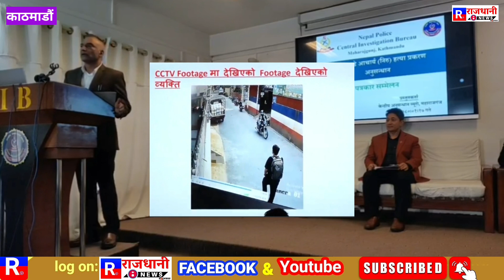निरा पाण्डे आचार्यको हत्यामा संलग्न पक्राउ, अभियुक्त झापाका रहेको खुलासाnepalpolice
काठमाडौं सरस्वतीनगरमा भएकोको निरा पान्डे हत्या कान्डको गुथी सुल्झिए को छ।

काठमाडौं महानगरपालिका-६ सरस्वतीनगर बस्ने बाग्लुङ बडिगार्ड गाउँपालिका-५ घर भएकी ३५ वर्षीया निरा पाण्डे आचार्यको हत्यामा संलग्न रहेको अभियोगमा झापा मेचीनगर नगरपालिका-१० घर भई भक्तपुर नगरपालिका-१ लोकन्थलीमा साथीको डेरामा  बस्ने ३५ वर्षीय बिनोद विश्वकर्मालाई शनिबार राति प्रहरीले पक्राउ गरेको छ ।

काठमाडौं महानगरपालिका-६ सरस्वतिनगरस्थित निरू किचेन एण्ड गिफ्ट स्वभिनर पसलमा वैशाख ७ गते दिउँसो आचार्यको शरीरको विभिन्न भागहरूमा धारिलो हतियार प्रयोग गरी घाइते बनाएको अवस्थामा फेला पारी उपचारको लागि त्रिवि शिक्षण अस्पताल लगेकोमा उपचारको क्रममा मृत्यु भएको थियो ।

अभियुक्तले बैशाख ७ गते चाबहिल सरस्वतिनगर स्थित निरा पान्डेको पसलमा भाडा किन्न भनी आएको र पैसा नभएकोले एटिएममा गएर आउछु भनी बाहिर गएको र फेरि आइ निरा पान्डेको गलामा लगाएको सिक्री हत्याउने दाउले पछाडी बाट आक्रमण गरेको अनुसन्धानमा देखिएको छ।

घटनाको थप अनुसन्धान गर्ने क्रममा केन्द्रीय अनुसन्धान ब्यूरो जिल्ला प्रहरी परिसर काठमाडौं र काठमाडौं उपत्यका अपराध अनुसन्धान कार्यालयबाट खटिएको संयुक्त प्रहरी टोलीले खोजी गर्दै जाने क्रममा प्रहरीले घटनामा संलग्न उनलाई जिल्ला प्रहरी कार्यालय झापाको समन्वयमा झापा बिर्तामोड नगरपालिका-१ ईलाम बस स्टपस्थित सार्वजनिक बाटोमा हिँडिरहेको अवस्थामा फेला पारी पक्राउ गरेको हो । भने थप अनुसन्धान भै रहेको प्रहरीले जनाएको छ । राजधानी न्यूज एक्सप्रेस ब्युरो काठमाडौंnepal